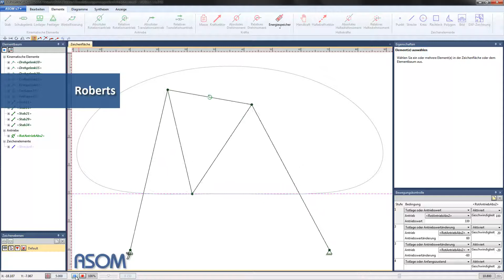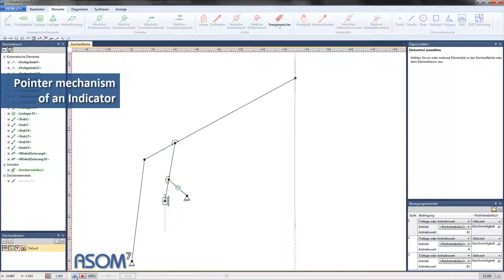Straight Line Mechanisms, Approximate Solutions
Converting rotary into smooth linear motion was one of the biggest kinematic problems inventors faced in the late 17th century. In this video we present a collection of 10 solutions that managed a close approximation to a straight line, recreated in the kinematics software tool ASOM v7.